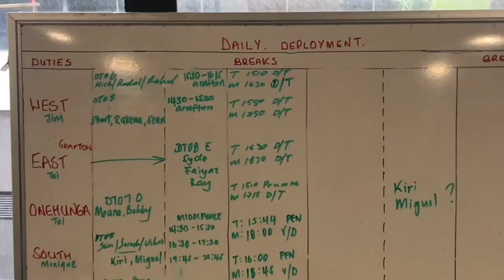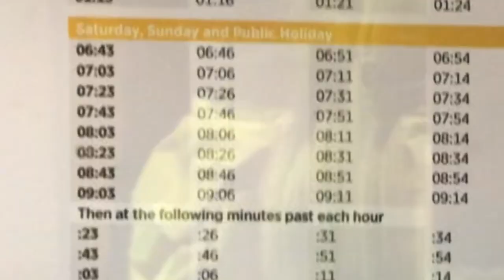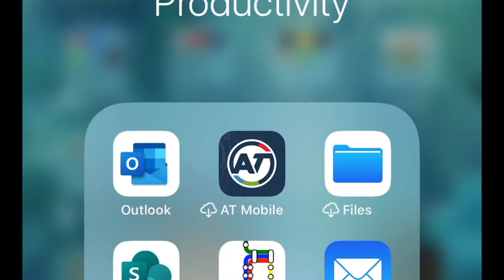COVID19 NZ ALERT LEVEL3 LOCKDOWN : Safety Procedure.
New Zealand is moving from alert level 4 to level 3 on Monday at 11:59pm in fighting against Covid19 pandemic. In preparation, here are the guidelines and safety procedures on how transport officers act while on the job in observing and flattening the curve of the virus worldwide.

Special Thanks to the following people who help to finish this video:

Actor: Rahul Sharma
            Nick Stanfield
            Jim Reason
            Theresa Temata
            Faiyaz Khan
            Francis Kuok
            Arun Rengasamy
             Puni Ifo
             Sara Devi
            and all the Transport Officers appear on the video.

Written By: Nick Stanfield

Directed/Created By: Rodel Viloria